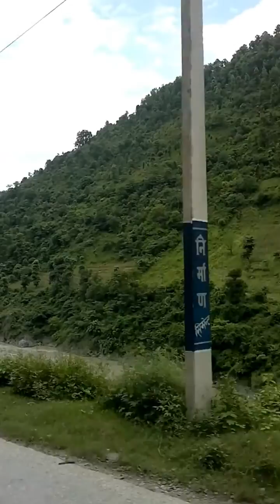Nepal through the window of bus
NOTE :- This video is created by me and i owned the copyright.